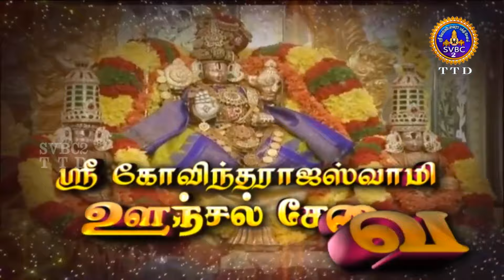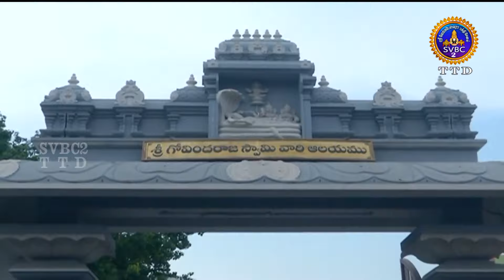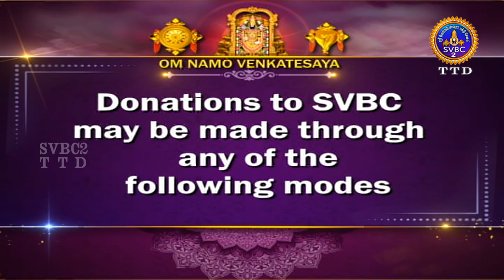Sri Govindarajaswamy vari || Unjal Seva || Tirupati || SVBC2 Tamil || 24-01-2024 || SVBC TTD